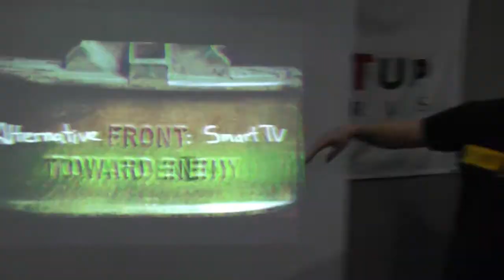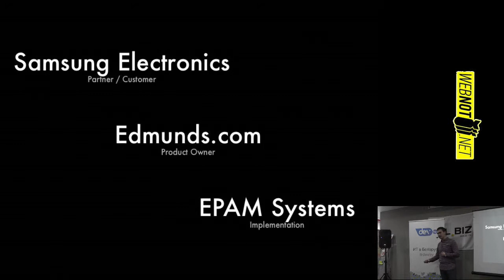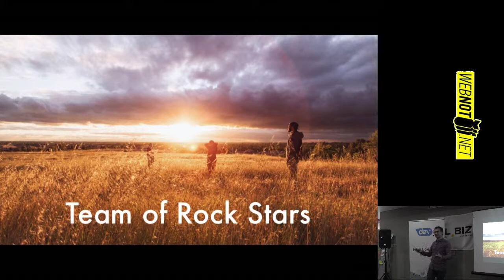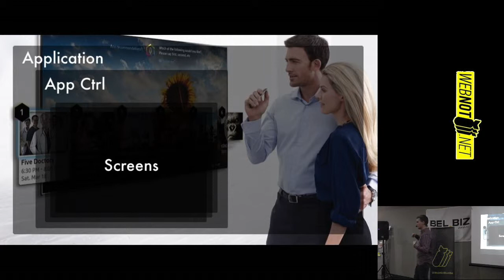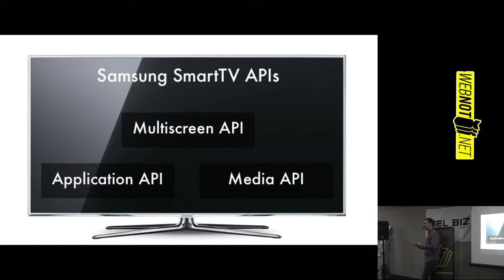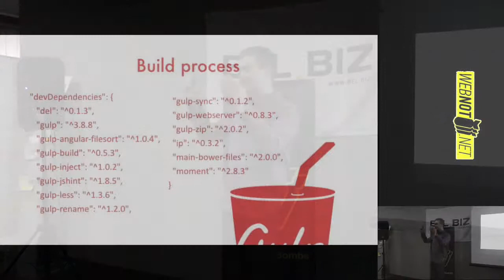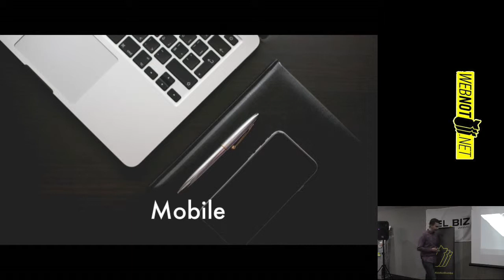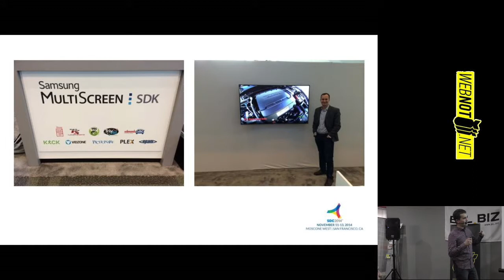Андрей Бас: Альтернативные фронты: Samsung SmartTV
Andrei Bas с темой "Альтернативные фронты: Samsung SmartTV" - Samsung SmartTV одна из платформ которая выбрала комбинацию HTML, CSS и JavaScript как основу для своих приложений.